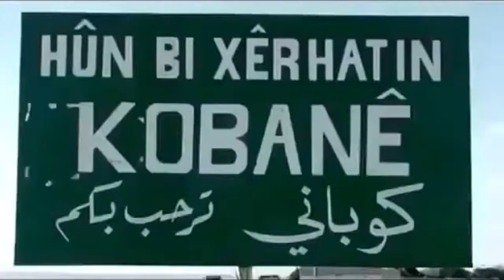garmian roji jehani kobani raport mpeg4